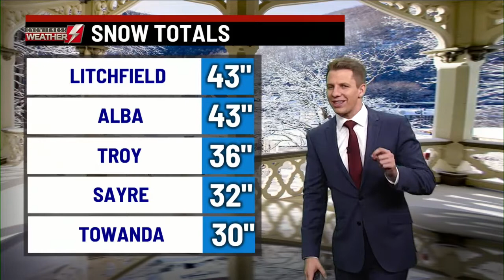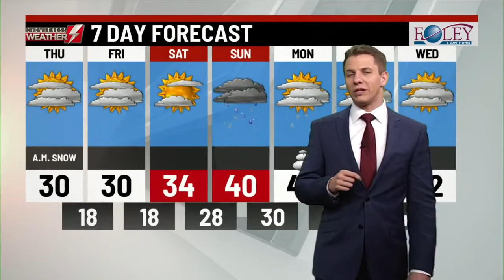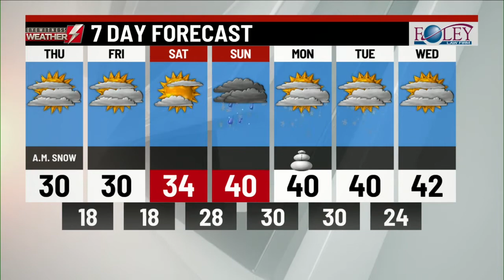December 17 Noon Forecast